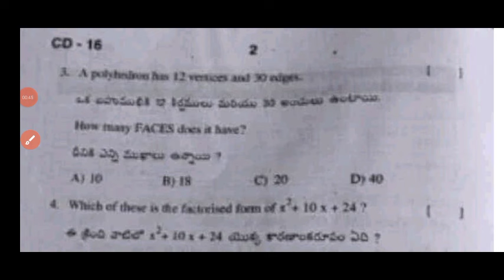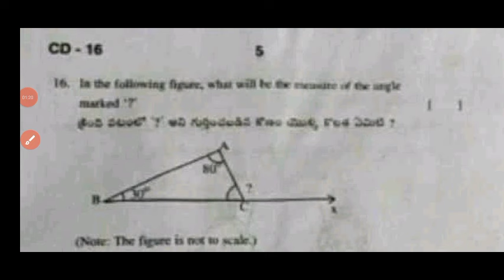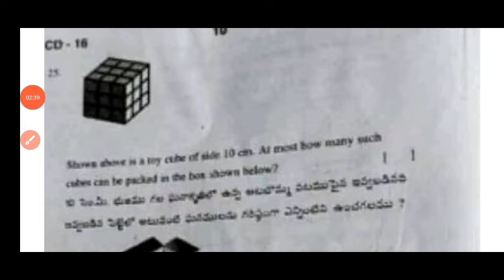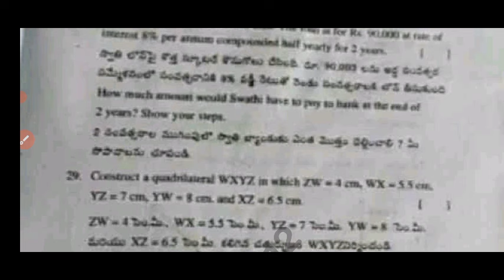8th class maths Sa2 question paper 2024 with answer|Ap 8th class CBA-3 Sa2 maths question paper 2024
8th class maths Sa2 question paper 2024 with answer|Ap 8th class CBA-3 Sa2 maths question paper 2024

Ap 8th class maths Sa2 exam 💯real question paper 2024|8th class Sa2 maths question paper 2024

Ap 8th class Cba3 sa2 maths question paper and answers 2024
Ap 8th class cba3 Sa2 exam maths real question paper 2024
Ap 8th class Cba3 sa2 maths real question paper 2024 with answers
8th class maths
8th class cba3 Sa2 maths question papers 2024

Ap 8th class cba3 Sa2 maths question paper 2024 leak
8th class cba3 maths question paper leak 2024 latest
cba3 sa2 exam maths questions 2023 8th class
ap 8th class cba3 Sa2 exam maths question paper 2024
cba3 Sa2 exam questions 2024 8th class maths

cba3 Sa2 exam maths question paper 8th class

8th class maths sa2 question paper 2024

8th class sa2 mathematics question paper 2024
AP 8th class cba3 sa2 maths question paper 2023-24
8th class sa2 maths question paper
ap 8th class maths cba-3 sa2 question paper  2024
ap cba-3 sa2 question paper 2023 -24 class 8th maths

ap8thclasscba-3sa2exammathsquestionpaper2024
Ap8thclassmathscba-3sa2questionpaper2024
Ap8thclasscba-3sa2mathsquestionpaper​2024
ap8th Classsa2mathsQuestion Paper 2023-24
8thclassmathscba-3sa2 question paper 2024